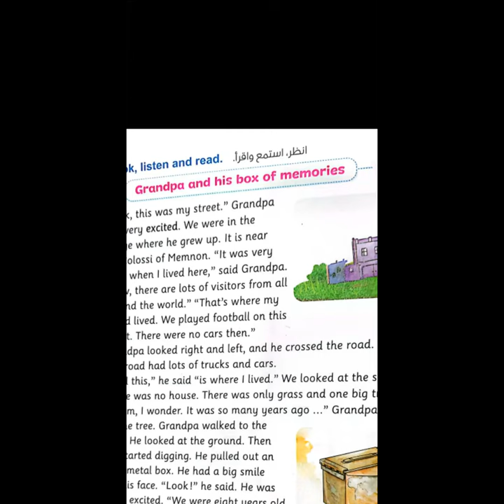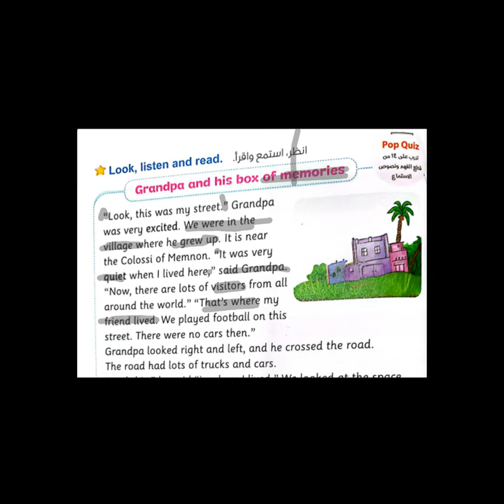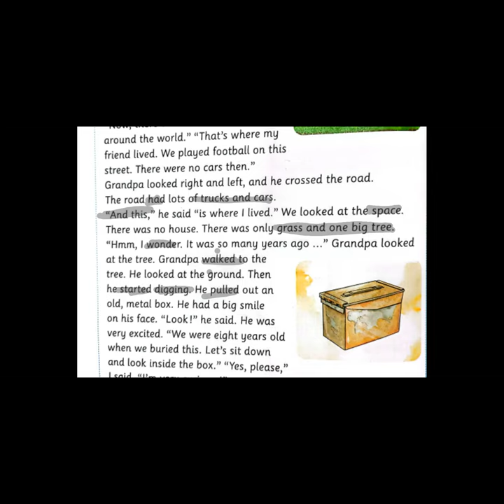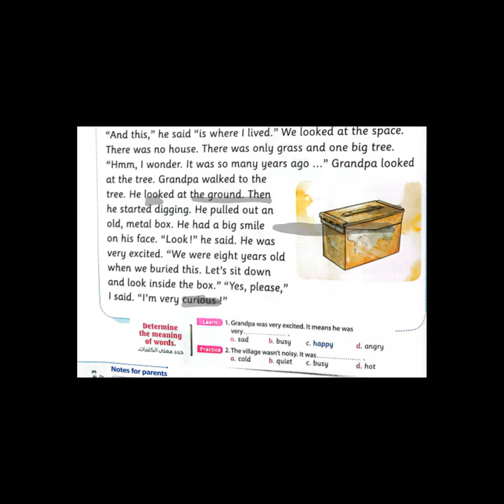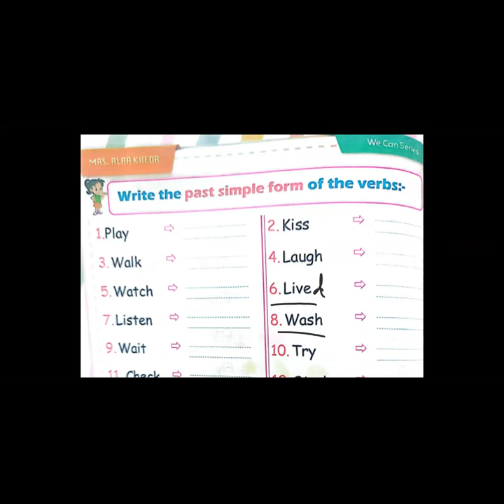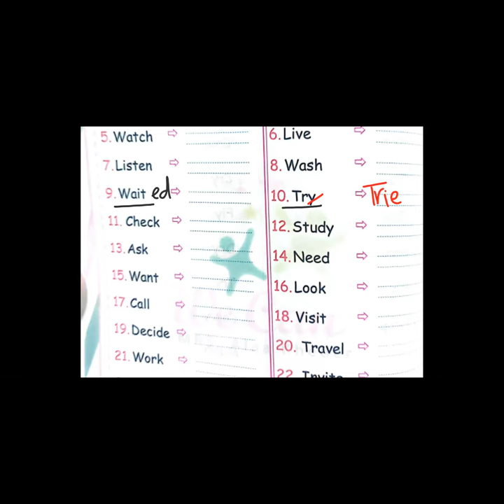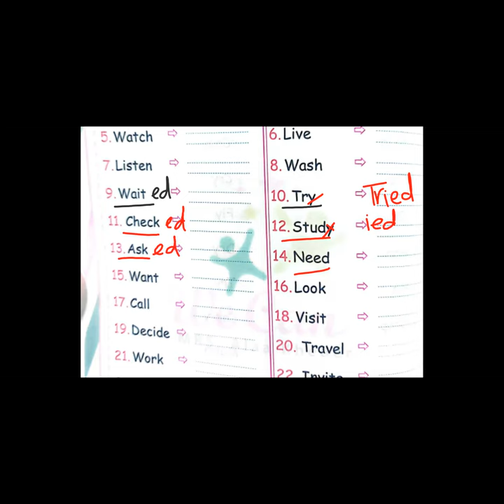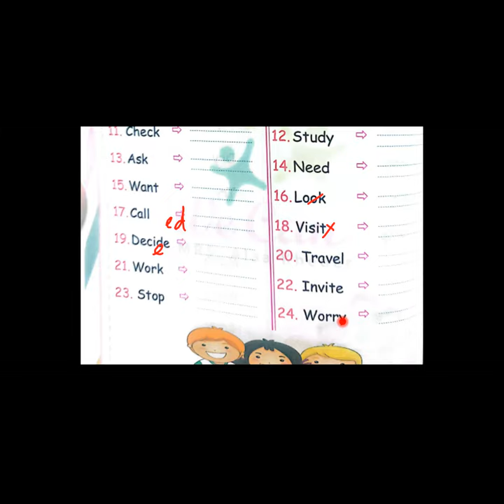كونكت 4 الوحدة السابعة الدرس الثالث ذكريات الجد و جرامر الماضي البسيط Unit 7 Lesson 3 Grammar